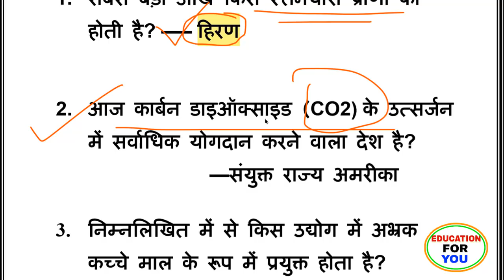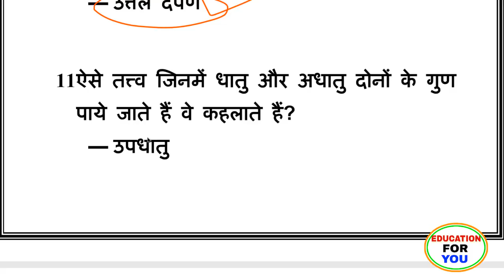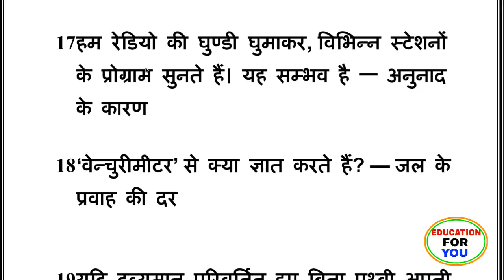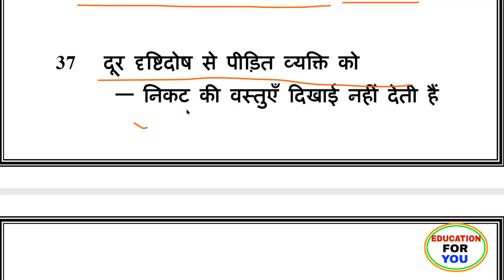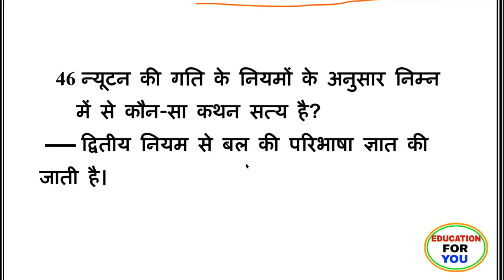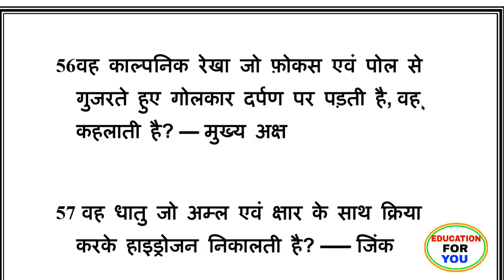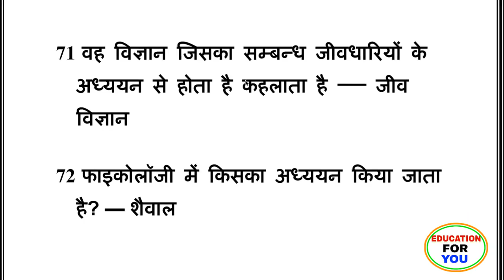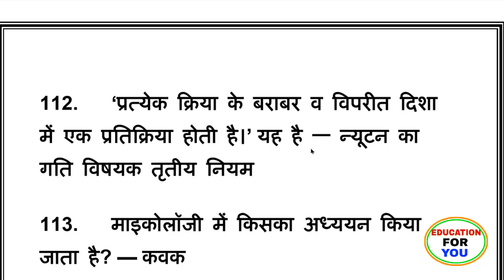SCIENCE 500 MOST IMPORTANT QUESTION HINDI ME,BIOLOGY,CHEMISTRY,PHYSICS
विज्ञान के 500 हर बार पूछे जाने वाले प्रश्न हिंदी में व्याख्या सहित सभी परीक्षाओं के लिए
science question
CTET
PDF Notes
TET
RRB
BANK